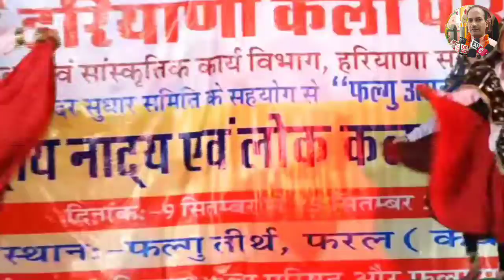एक नयी नवेली नार नजरां तै || Ek Nai Naveli Nar || हरियाणवी लोकनृत्य || ।Haryanvi Folk Dance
फल्गु लोककला महोत्सव से हरियाणवी लोकनृत्य की विशेष प्रस्तुति .
एक नयी नवेली नार नजरां तै वार करै सै
नजरां तै वार करै सै कति दिल के पार करै सै